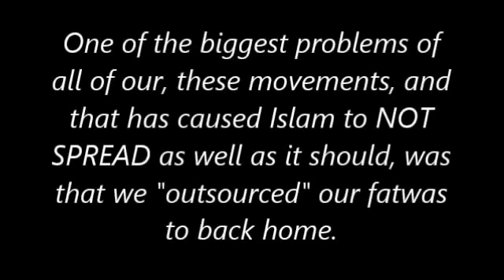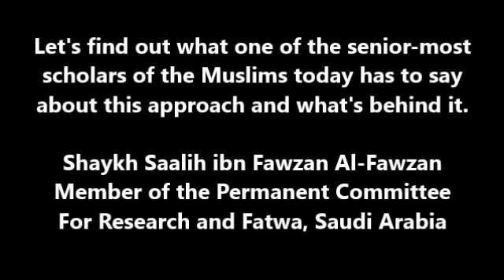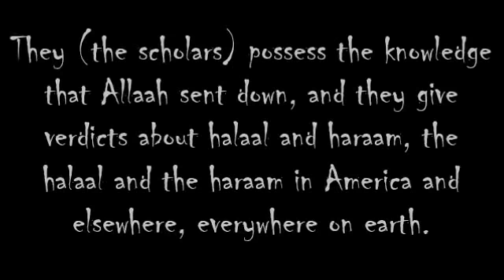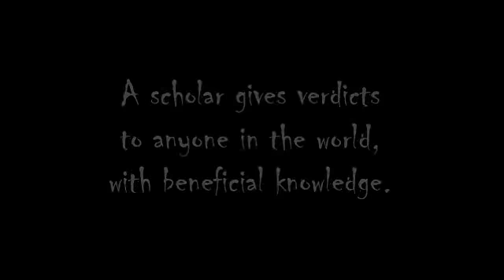The Evil Yasir Qadhi Wants to Separate You From The Scholars!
Uploaded by Abu Abdullah Al-Britani

Find out why the scholars and students of knowledge have identified Yasir Qadhi as a person who is trying to keep the Muslims away from the real scholars of Islam. And read this